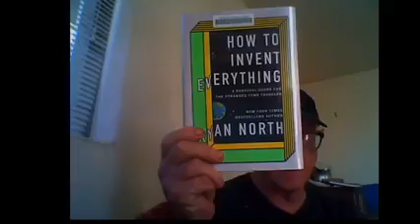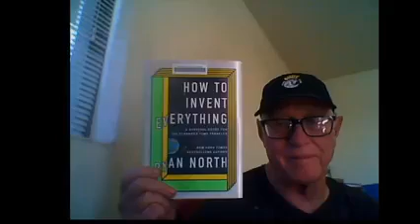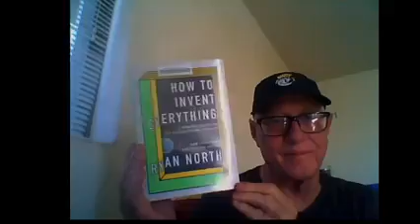How to Invent Everything - Ryan North